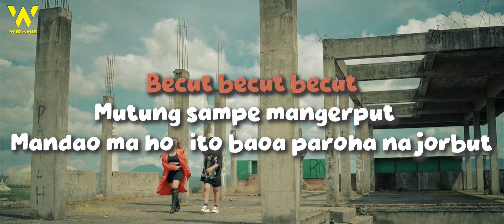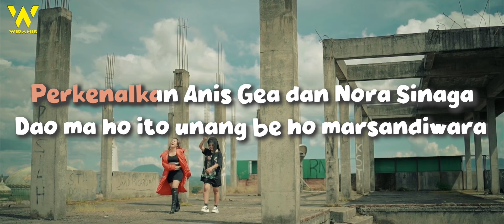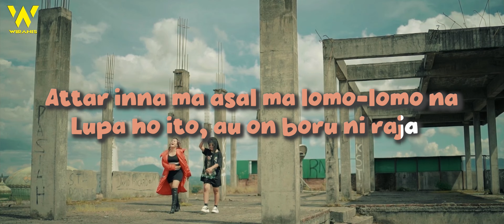BECCUT - ANIS GEA feat NORA SINAGA (KARAOKE OFFICIAL VIDEO)